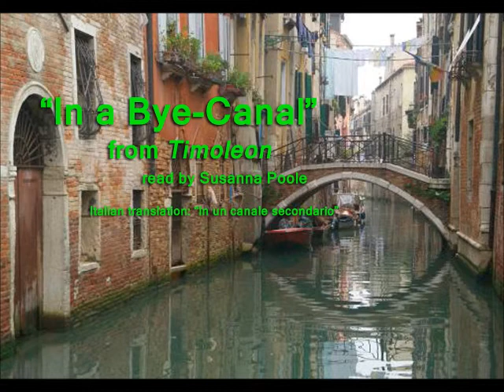In a Bye-Canal - In un canale secondario - Read by Susanna Poole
In un canale secondario
(Italian translation by Gordon Poole of "In a Bye-Canal" by Herman Melville)

Read by Susanna Poole

Languor di mezzodì, flutti incantati,
come bonaccia al largo del Perù
la siesta silenziosa si diffonde.
Niun altro errante sui silenti rii,
meriggio muto come quella notte
spettrale in cui Giaele l'oste uccise.

Vogando in tagio, un colpo fiacco al remo
dà il gondoliere, con mano indolente;
batte la pala ad un palazzo antico
e inaspettata s'ode una risposta!
Una persiana scatta, e che ti vedo?
di tra le stecche muti mi richiamano
quali occhi di bellezza scintillanti!
Sguardo di basilisco incantatore!

Ho corso di perigli la mia parte,
di rischi naturali e d'uom le insidie,
Io ho nuotato, io mi son trovato
della balena presso i neri lobi
e alle pinne bianche dello squalo.
Ho errato nei deserti del nemico
e nel voltarmi scorto alle mie spalle
Calunnia e Invidia, mano in man, lebbrose
che senza alcun rumore mi seguivano --
Sì, e altro ancor. Ma a quel celato sguardo...
"Ehi, gondoliere, stai dormendo? Via!
Or svègliati!" e virando noi fuggimmo.
E riflettevo: dei Naturalisti
la tesi questo confuta, nevvero?
Esiston le sirene, eccome no?!
Sirene che nel mar sono in agguato.

E se tali fatali signorine
ti fan la corte, è vile chi ne scappa?
Ma no! il divino Ulisse fuggì via,
lui prode, savio e figliuolo di Venere

Translation by Gordon Poole

In a Bye-Canal
Herman Melville

A swoon of noon, a trance of tide,
The hushed siesta brooding wide
Like calms far off Peru;
No floating wayfarer in sight,
Dumb noon, and haunted like the night
When Jael the wiled one slew.

A languid impulse from the oar
Plied by my indolent gondolier
Tinkles against a palace hoar,
And, hark, response I hear!
A lattice clicks; and lo, I see
Between the slats, mute summoning me,
What loveliest eyes of scintillation,
What basilisk glance of conjuration!

Fronted I have, part taken the span
Of portents in nature and peril in man.
I have swum—I have been
'Twixt the whale's black flukes and the white shark's fin;
The enemy's desert have wandered in,
And there have turned, have turned and scanned,
Following me how noiselessly,
Envy and Slander, lepers hand in hand.
All this.  But at the latticed eye—
"Hey!  Gondolier, you sleep, my man;
Wake up!"  And, shooting by, we ran;
The while I mused, This, surely now,
Confutes the Naturalists, allow!
Sirens, true sirens verily be,
Sirens, waylayers in the sea.

Well, wooed by these same deadly misses,
Is it shame to run?
No! flee them did divine Ulysses,
Brave, wise, and Venus' son.